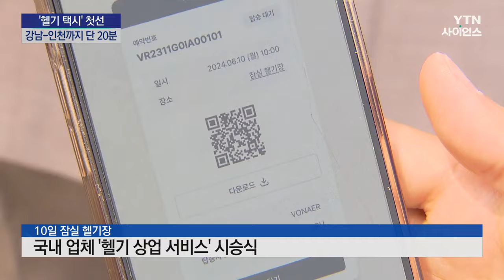서울 강남-인천공항 20분 만에 가는 헬기 택시 첫선 / YTN 사이언스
[앵커]
일반인을 상대로 서울 강남과 인천국제공항을 헬기로 오가는 상업 서비스가 시작됐습니다.

차로 가면 1시간 넘게 걸리는 거리를 헬기로는 20분 정도면 갈 수 있게 되는 셈인데요.

최두희 기자가 현장을 가봤습니다.

[기자]
서울 잠실 헬기장.

안면인식을 통해 신분이 확인된 시승식 참여자들이 하나둘 탑승장으로 이동합니다.

굉음을 내며 프로펠러가 돌아가자 참여자들을 태운 헬기 동체도 하늘로 치솟습니다.

한 도심항공교통 서비스 플랫폼 업체가 국내에서 첫선을 보인 헬기 상업 서비스, 이른바 '헬기 택시' 시승 현장입니다.

차량을 이용하면 서울 강남에서 인천공항까지 1시간 이상 걸리지만 헬기를 이용하면 20분 정도로 단축할 수 있습니다.

스마트폰 앱을 이용해 탑승 예약이 가능한데 실제 탑승 날짜보다 최소 2주 정도 전에 예약을 해야 이용에 무리가 없습니다.

하지만 풀어야 할 과제도 적지 않습니다.

요금이 편도 기준 인당 44만 원으로 육로 교통에 비해 많이 비싸고, 기상에 따라 운항 여건이 취약하다는 점도 변수입니다.

[신 민 / 도심 항공교통 서비스 업체 대표이사 : (1년에) 날씨에 영향을 받아서 운항 못...